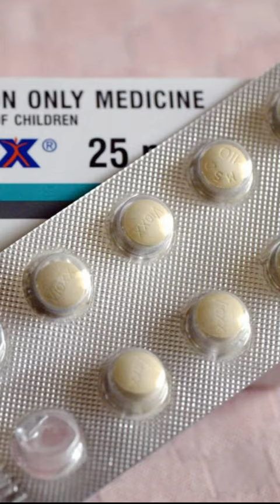The Fascinating History of Merck & Co.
In this video, we're going to take a look at the fascinating history of Merck & Co. This pharmaceutical company has been around for over 150 years and has made a significant impact on the world of medicine.

From the discovery of the first vaccine to the development of new drugs for a variety of diseases, Merck & Co. has played a major role in the development of medicine. This video is a great way to learn more about this iconic company and its contributions to the world of medicine!